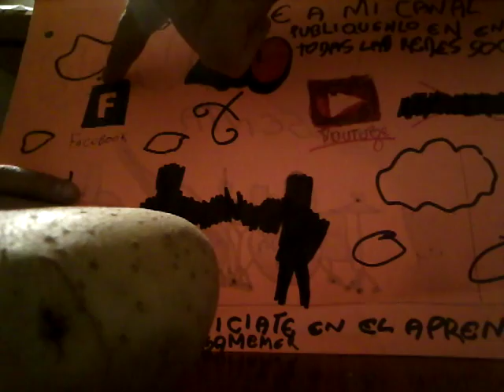Rap GAMER asiendo trucos de magia Como un todo un crack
Fkdkfkc